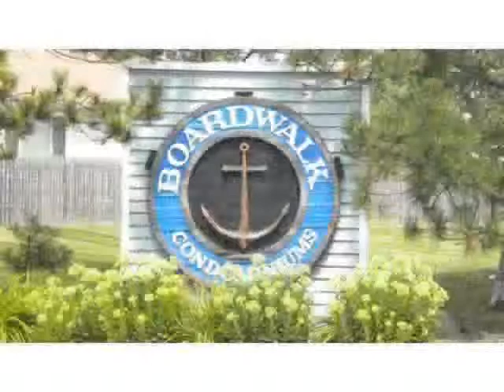306 Sundown Trl 4e #2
Ranch with 4 bdrms, and 2 baths, in Amherst, NY.